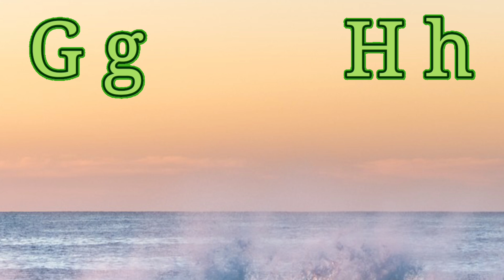Baby song | nursery rhymes | kids songs | phonics songs | alphabets | a2z learn with fun